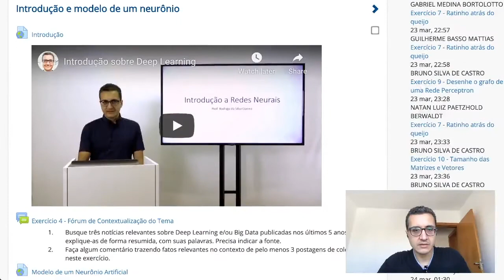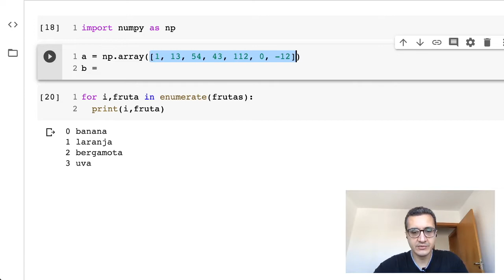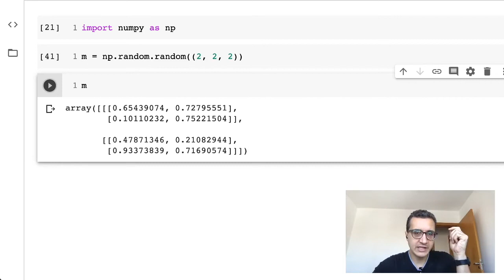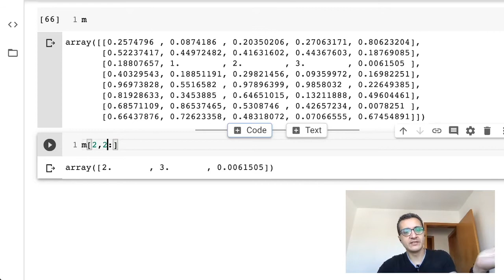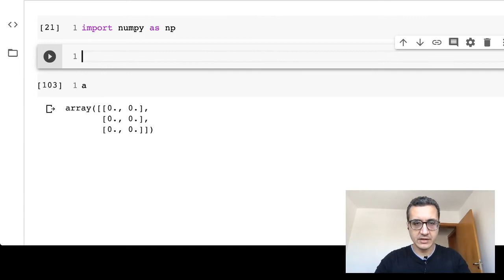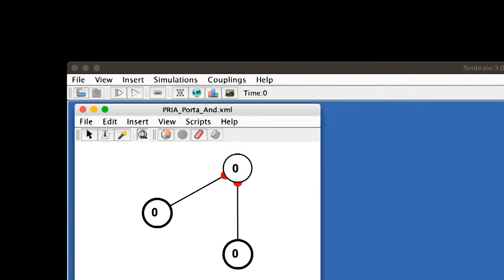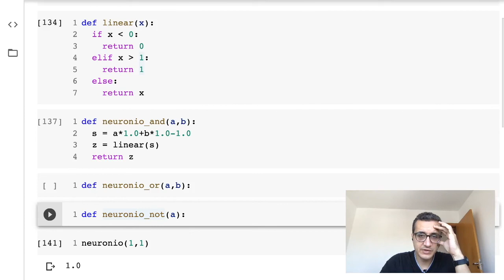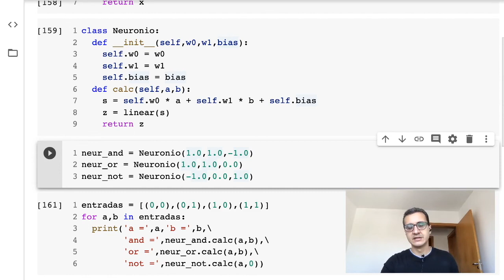DPEE1085 Aula 2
Esta é a gravação de uma aula realizada ao vivo no dia 24 de Março de 2020. Aqui mostro a implementação do código de um neurônio em Python